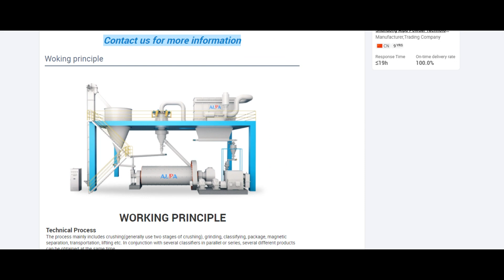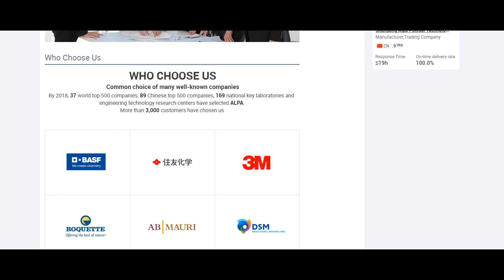ALPA powder equipment - Ultra Fine CaCo3 Powder Ball Mill Grinding And Classifying Production Line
* The design is different from traditional cement mills and mining and metallurgical mills, and meets the requirements of German
superfine filler grade mineral processing.
* Optimize the aspect ratio to prevent excessive grinding and achieve optimum grinding results.
* Optimize the opening ratio and opening design of the jaws, and increase the grinding fineness with a smaller grinding media.
* The slab-type grinding tail discharges, the discharging is smooth, there is no grinding phenomenon, and the cylinder does not need to be cooled.
* Grinding media according to product requirements, reasonable ratio, high filling rate, high efficiency.
* Grinding aids when grinding ultrafine powders to improve grinding efficiency.
* Optimize the matching of drive and grinding energy to maximize energy savings.
* And the classifier forms a closed system, negative pressure conveying, no dust.
* Optimize the shape and material of the lining and grinding media, according to German standards, reduce the damage rate and improve the grinding efficiency.
* Hard minerals can be designed with no iron pollution, and the lining and grinding bodies are made of alumina ceramic, quartz, SILEX or special materials.